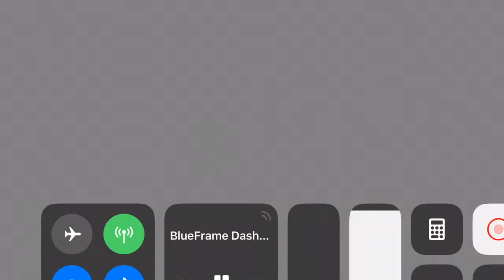Snider Girls 4x200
Payton Gorman runs anchor leg of Hoosier Relays 4x200